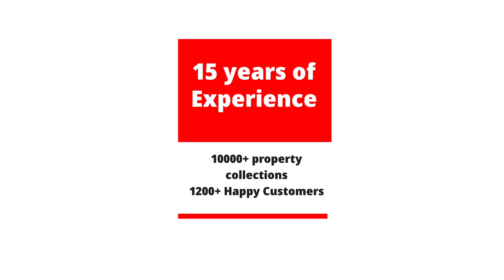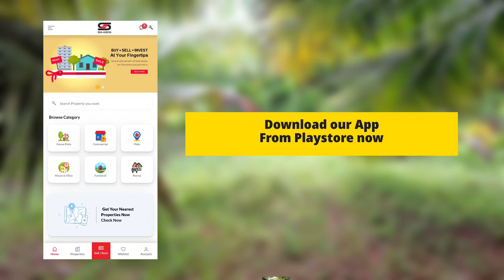Sold Out # 2.35 ഏക്കറിൽ മനോഹരമായ ഫാംലൻഡും കൂടെ ഒരു വീടും വില്പനയ്ക് | shas-1179 | Palakkad